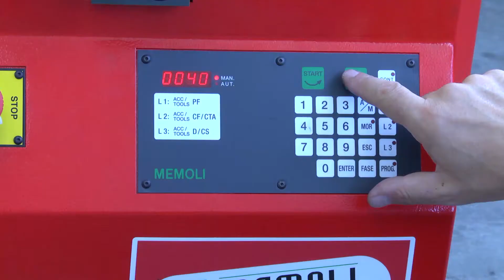Memoli Company Profile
Here we showcase the line of products offered by Memoli. Specializing in bending and ornamental machines.